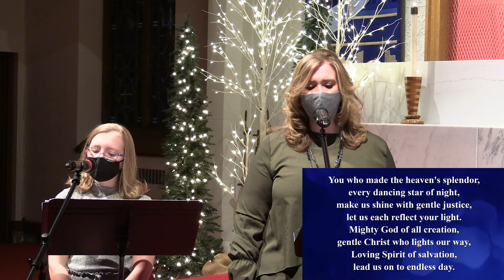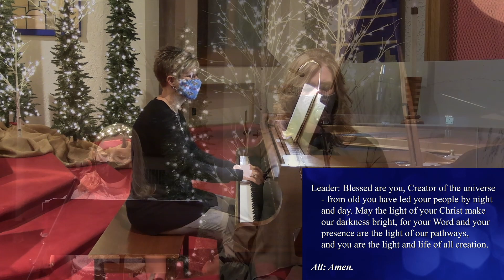Holden Evening Worship, Advent Week 2